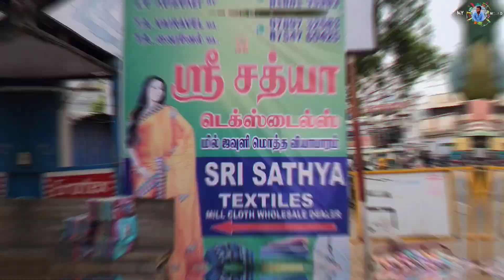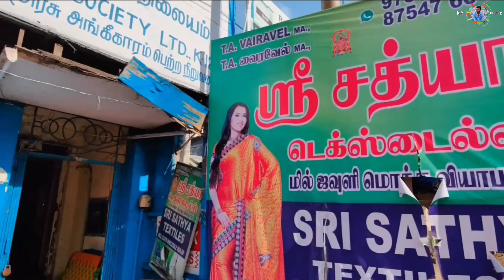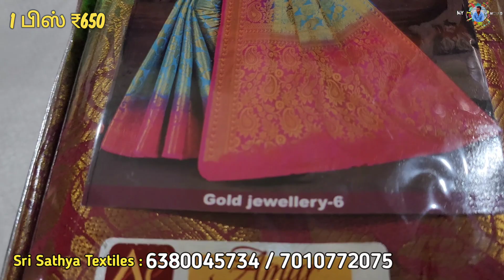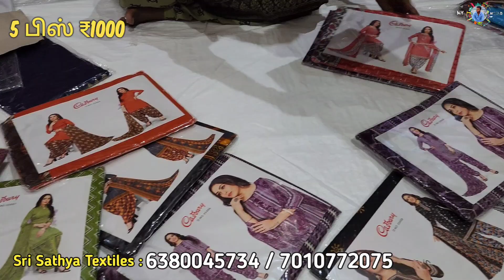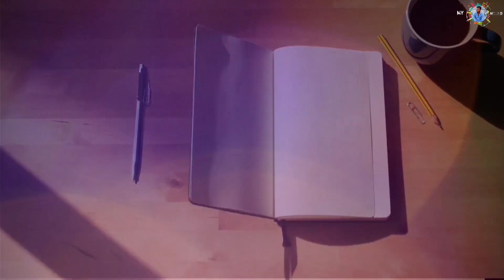சம்மர் புதிய கலெக்சன் வந்தாச்சி யாரும் தரமுடியாத விலையில் சேலைகள் மிக குறைந்த விலை...!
Shop Name: SRI SATHYA TEXTILES

Address:
                 1053,பிரப் ரோடு,ஈரோடு - 638 001.
     குடோன்: 520, நேதாஜி ரோடு, மணிக்கூண்டு பஸ் ஸ்டாப் அருகில்,
ஈரோடு - 638 001.